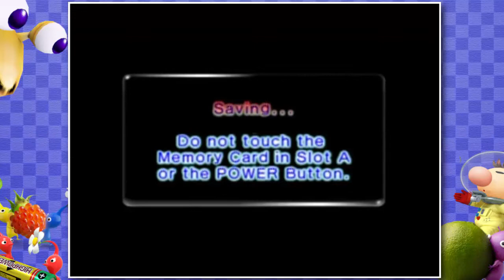Pikmin 2 | Part 11: Hells Kitchen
Tis a nasty place full of many fat bugs.